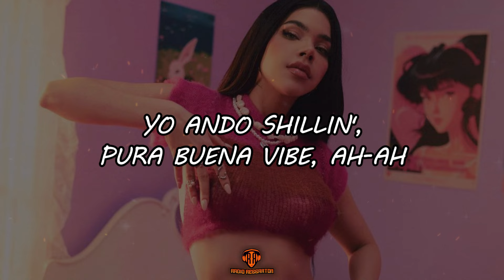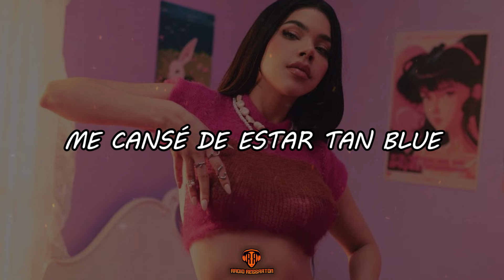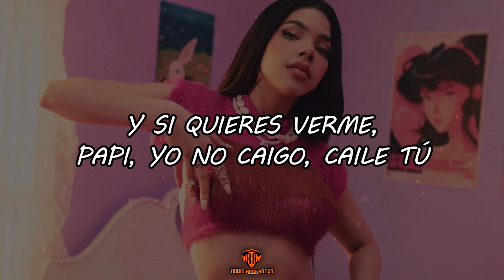Kenia OS - Shillin' (Video Letra/Lyrics)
LETRA/LYRIC:🎵
Desperté y algo pasó
¿Qué sucedió?
El bajón ya se acabó
Y no fue el blunt

Yo ando chillin', pura buena vibe
Siempre fluyen, bae, I feel alive

Dejé de esperar, lo siento
Ya no pierdo más el tiempo
Solo quedarán momentos
Que se volverán recuerdos

¿Si nos vamos pa' Cancún?
En la Tesla todo mu'
Si me extrañas, mira, papi
Yo no caigo, cáele tú

Me cansé de estar tan blue
Desde ahora vivo a full
Y si quieres verme, papi

Tus palabras dan igual
Ni me vienen, ni me van
Ahora yo quiero playa, Sol y mar
No te claves, todo fine